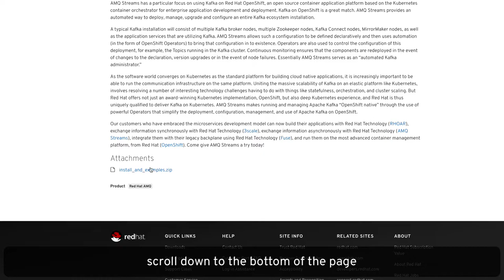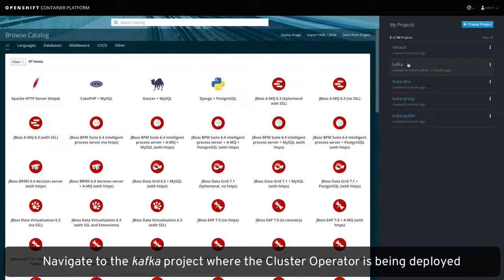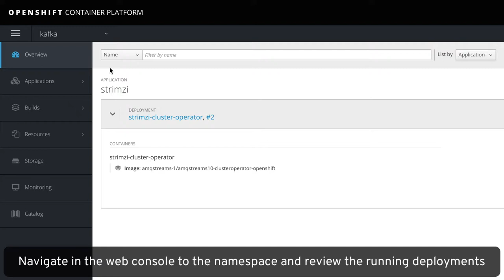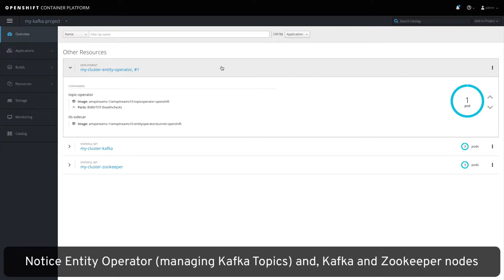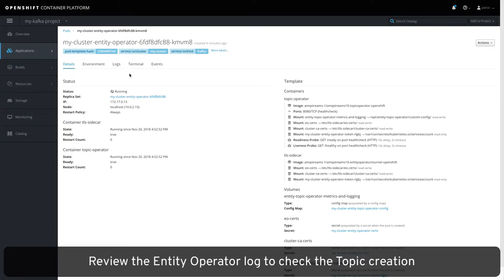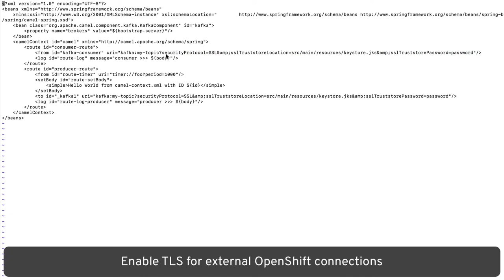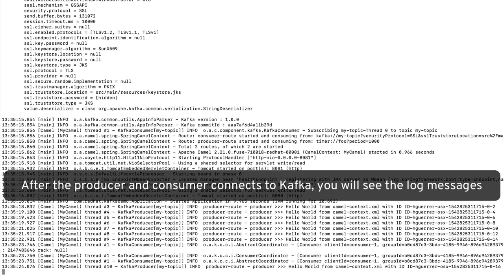Red Hat AMQ Streams: Run Apache Kafka on Kubernetes with OpenShift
Red Hat AMQ Streams is a massively scalable, distributed, and high performance data streaming platform based on the Apache Kafka project. AMQ Streams provides an event streaming backbone that allows microservices and other application components to exchange data with extremely high throughput and low latency.